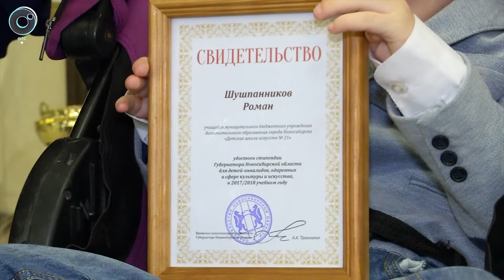Тридцать одарённых детей с ограниченными возможностями здоровья получили стипендии губернатора НСО